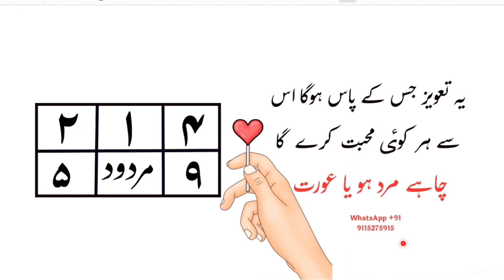ये तावीज़ जिस के पास होगा उस से हर कोई मोहब्बत करे गा ॥ चाहे मर्द हो या औरत ॥ मोहब्बत का अमल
About this video: इस वीडियो में हमने बताया है कि अगर आप यह माल अपने पास रखते हैं तो जहां कहीं भी जाएंगे आपकी इज्जत होगी लोग आपको पसंद करेंगे आपसे मोहब्बत करेंगे आपसे वादा ना मोहब्बत कर लीजिए ताबीज जिसके पास भी होगा लोग उससे मोहब्बत करेंगे उसको देखते ही मोहब्बत करना शुरू कर देंगे उसके दिल में लोगों के दिल में उसकी मोहब्बत पैदा हो जाएगी यह मोहब्बत का बहुत ही जबरदस्त और पावरफुल है हर किसी को अपनी तरफ खींचने का अपनी तरफ आकर्षित करने का बहुत पावरफुल है यह मोहब्बत काम है आपसे करें और हमें दुआओं में याद रखें ।।